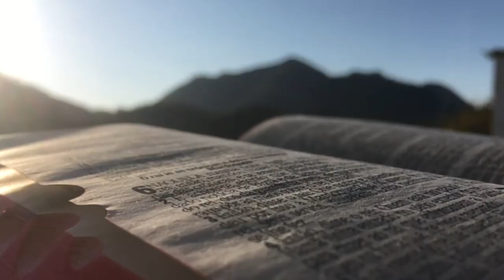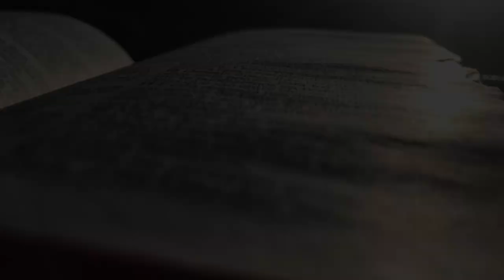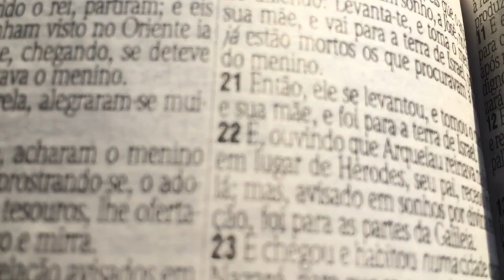Viva Em Cristo 16 05 23